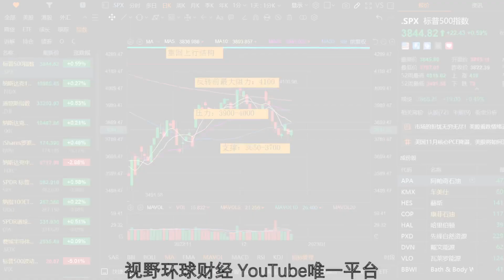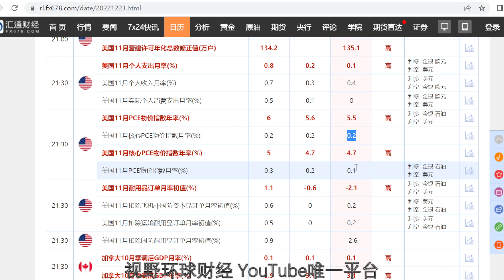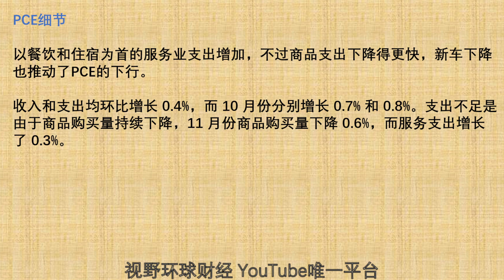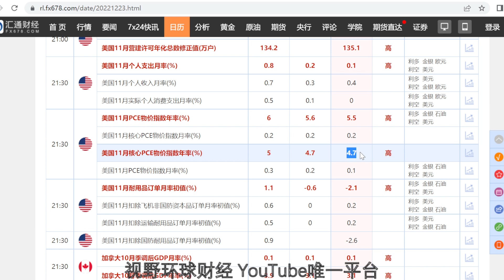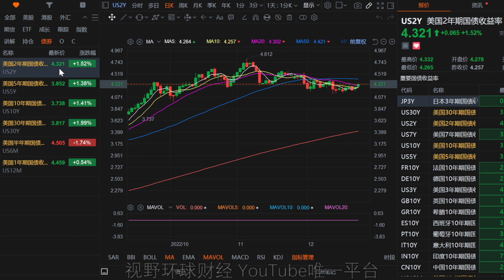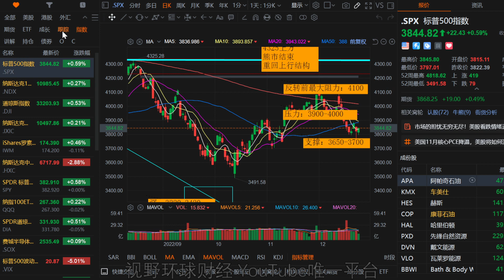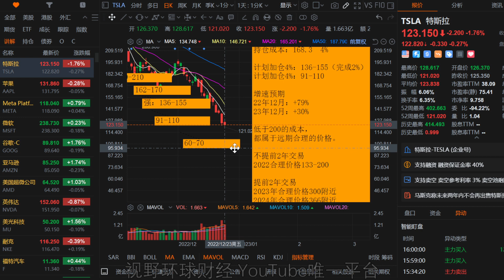美股 特斯拉“爆仓”还能买吗？一个特殊点位！通胀困局！ QT提前结束？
【更新频率】